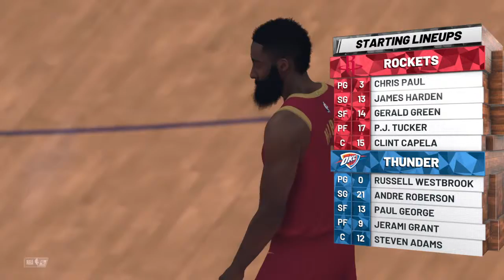2019 NBA Playoffs Western Finals Game 4 Houston 2 @ Oklahoma City 1 NBA 2K19